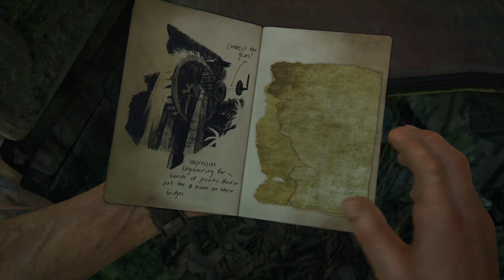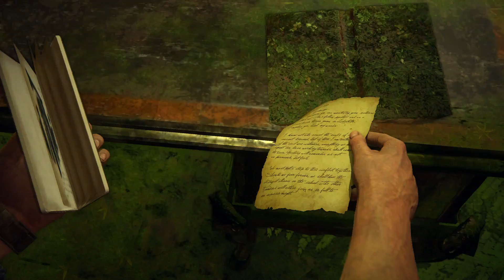New Devon | Uncharted 4: A Thief's End | Walkthrough Part 16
Part 16 of Uncharted 4: A Thief's End.

Uncharted 4: A Thief's End is an action-adventure game developed by Naughty Dog and published by Sony Computer Entertainment for PlayStation 4 in May 2016. Following Uncharted 3: Drake's Deception, it is the final Uncharted game to feature protagonist Nathan Drake (portrayed by Nolan North). Drake, retired from fortune hunting with his wife Elena, reunites with his estranged older brother Sam and longtime partner Sully to search for Captain Henry Avery's lost treasure.